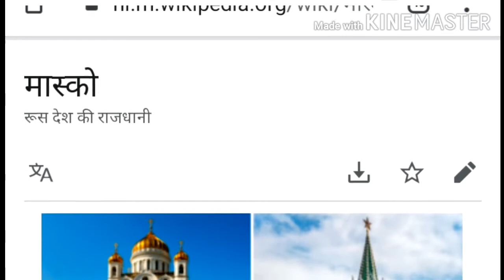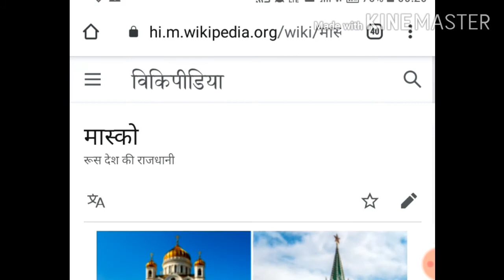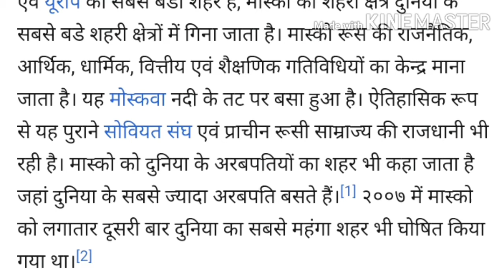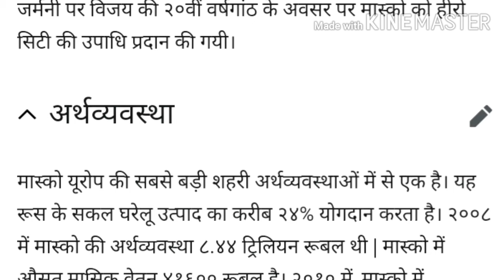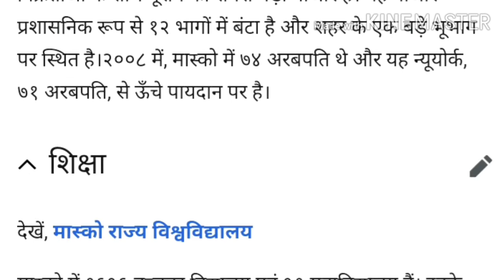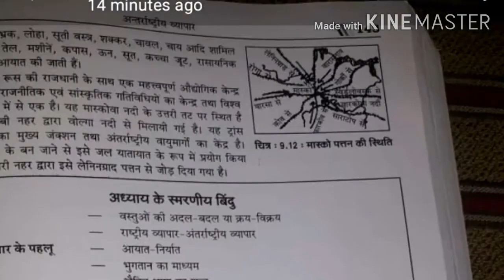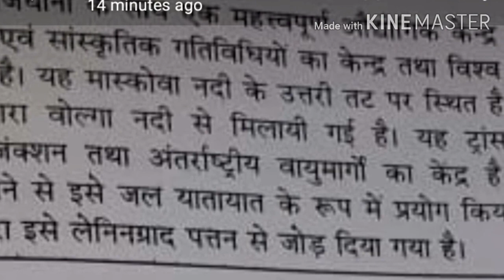मास्को बंदरगाह - Moscow Port